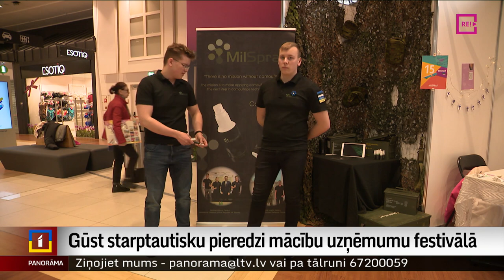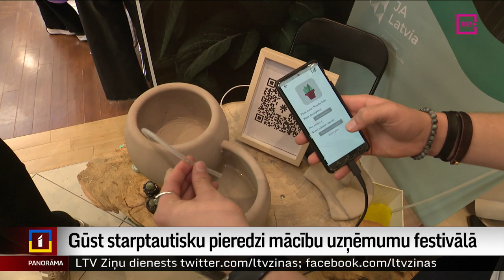Gūst starptautisku pieredzi mācību uzņēmumu festivālā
Kādas ir nākotnes uzņēmēju idejas? Interesantas un jau šodien noderīgas. Par to šodien varēja pārliecināties starptautiskā skolēnu mācību uzņēmumu festivālā. Ko klientiem piedāvā jaunie un uzņēmīgie, skatījās Vita Anstrate.